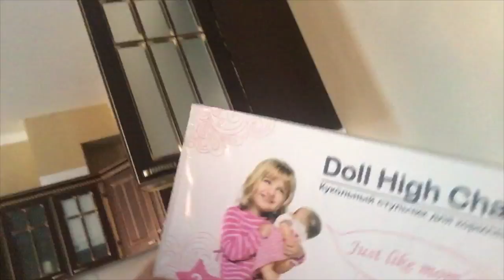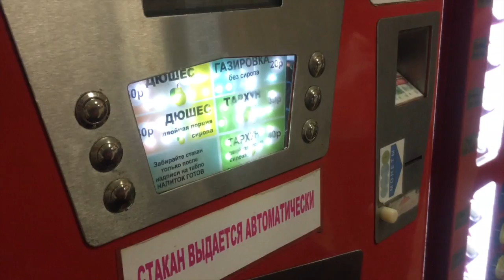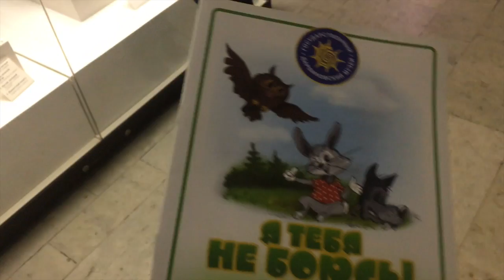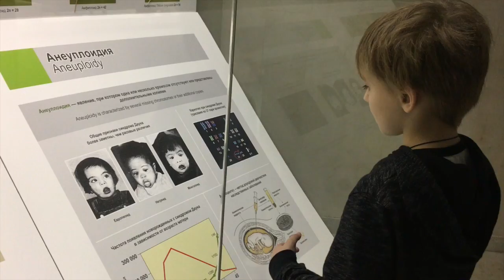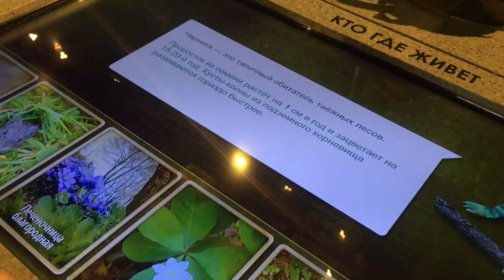Каникулы. Дарвинский музей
Наш влог, про жизнь многодетной семьи.

Путешествия , занятия, приключения. .
Использована музыка Sillent Partner _ Bottomless Cap